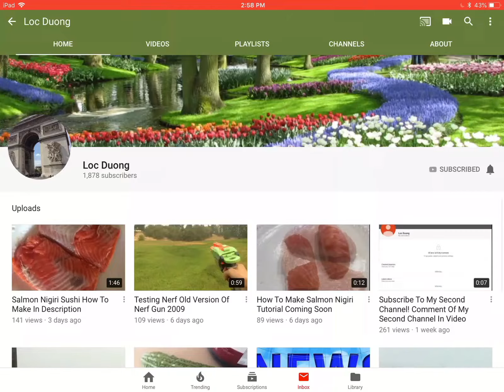PROOF THAT I SUBSCRIBED TO HIM